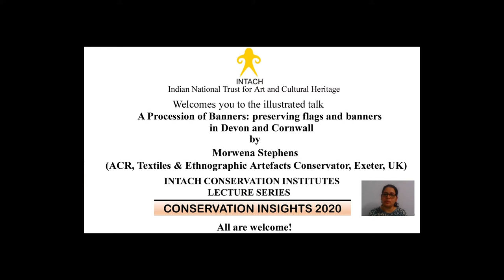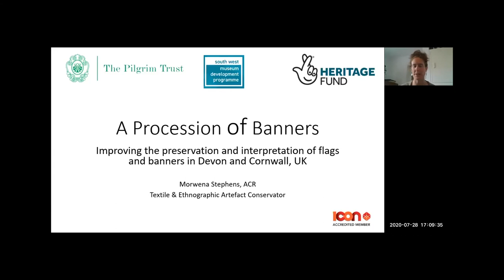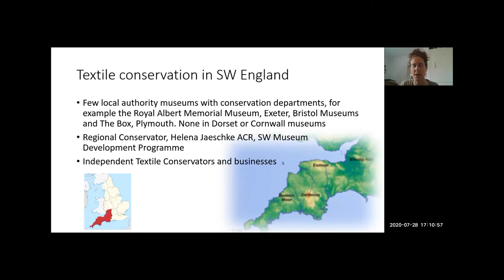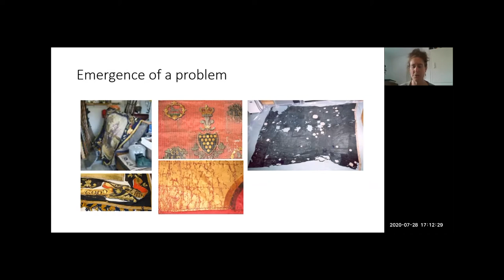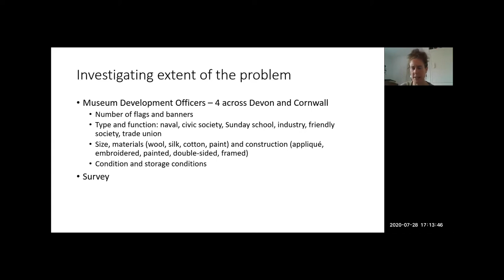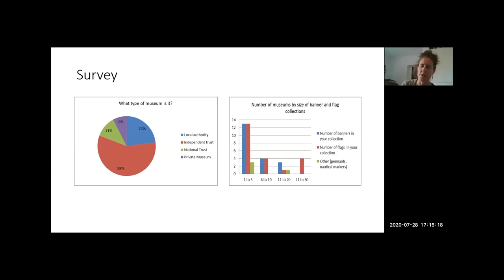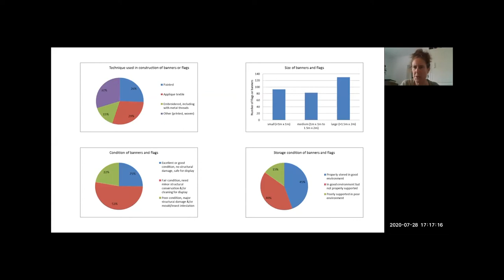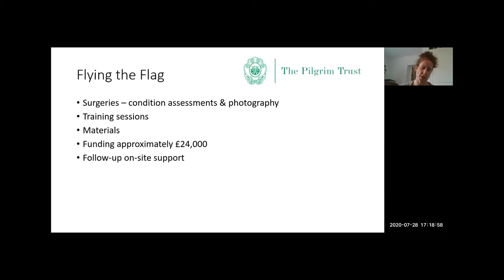18: Conservation of flags and banners (Conservation Insights 2020)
INTACH Conservation Institute Lecture Series 'Conservation Insights 2020’  was delivered on 28th July at 17.00 IST via Zoom
Speaker: Morwena Stephens (ACR, Textiles &amp; Ethnographic Artefacts)
Conservator, Royal Albert Memorial Museum, Exeter, UK)

The title of the talk: Colours of nature on textile

The speaker discusses improving the collection care and conservation of flags and banners across Devon and Cornwall through two interrelated projects. The first project, 'Flying the Flag' identified the current conditions of collections and their requirements for collection care improvements, as well as individual condition assessments of key objects through local  'surgeries' followed up by collections care training and on-site support to help make improvements. The second project 'Raising the Standard' involved the conservation and research of individual flags and banners for
interpretation and display.